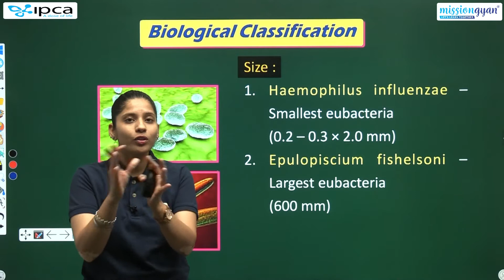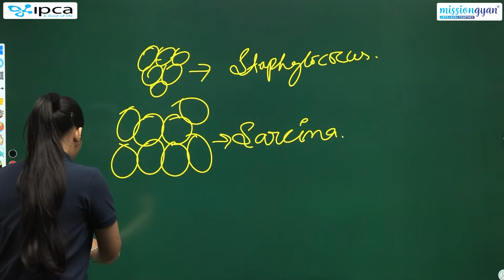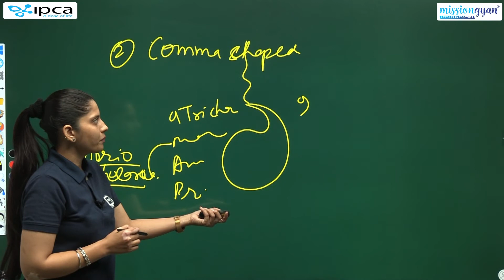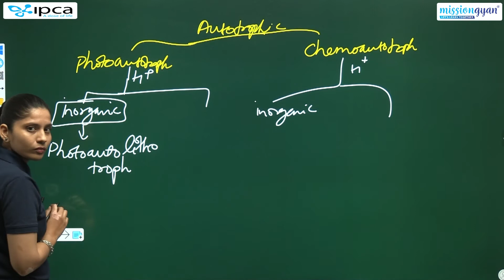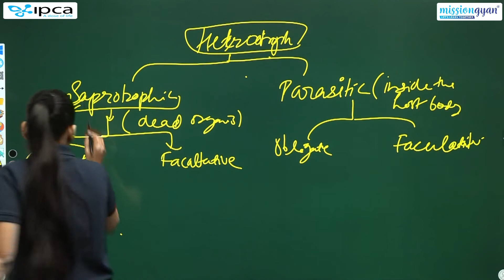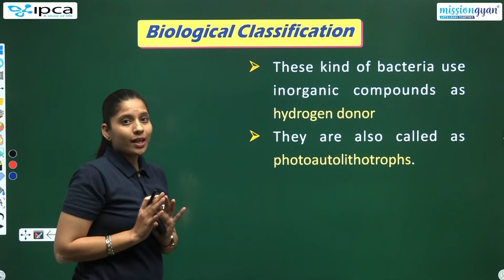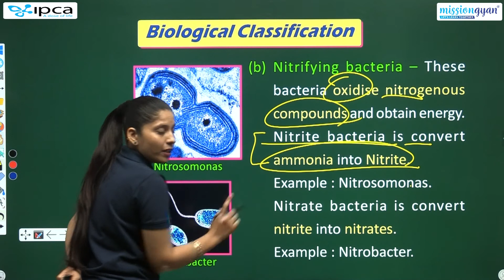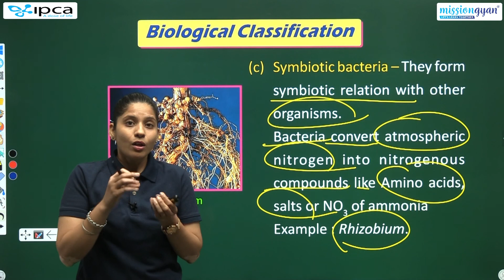NEET | Biology | Chapter - 2 | Biological Classification | Eubacteria (Size, Nutrition)